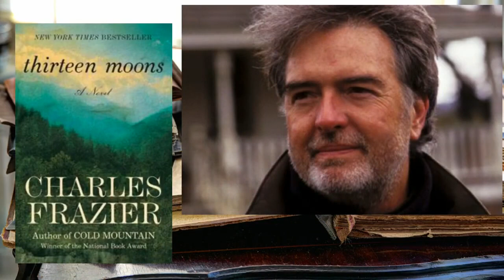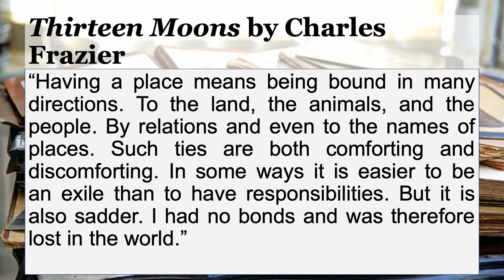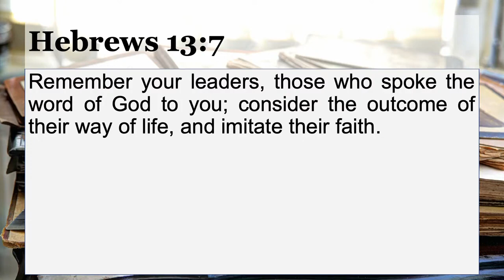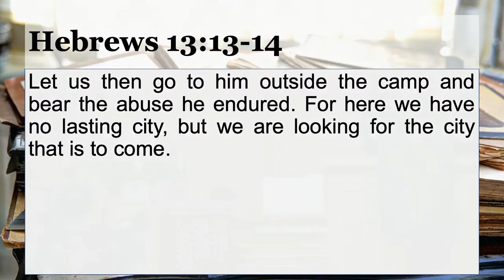A Rooting Place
Sunday, January 22, 2023
The Rev. Andrew C. Whaley & Wade Whitehead
Sermon Series: This is My Story